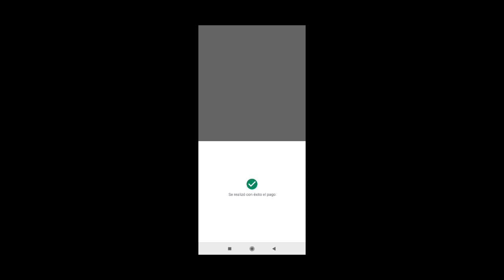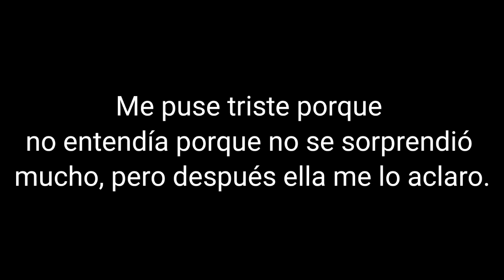LE REGALÉ UN ARCA DE ODIN A UNA PERSONA ESPECIAL - *LLORA* | + Mi historia de la depresión...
⭐ ACTO 6
⭐ VARIANTES
⭐ LABERINTO DE LEYENDAS
⭐ ACTO 5